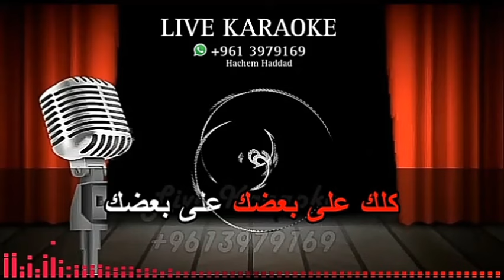كلك على بعضك حلو - كاظم الساهر ( كاريوكي ) kollak 3ala ba3dak helo - Kazem al saher - KARAOKE